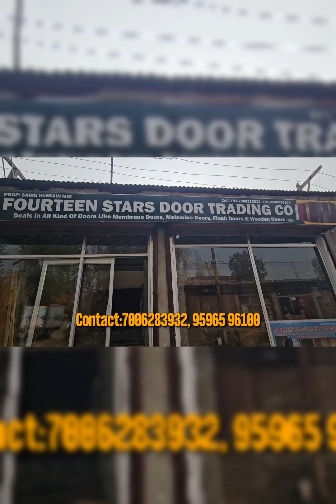Big Breaking || 5 Terrorist Neutralized in Kulgam Kashmir